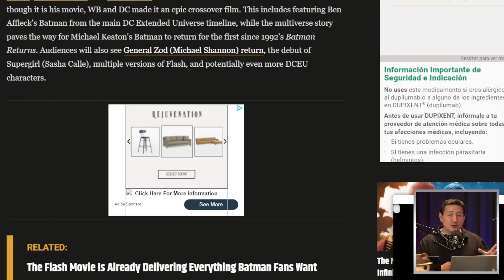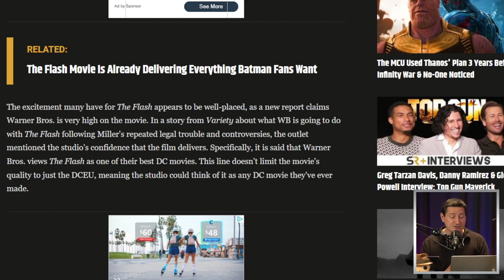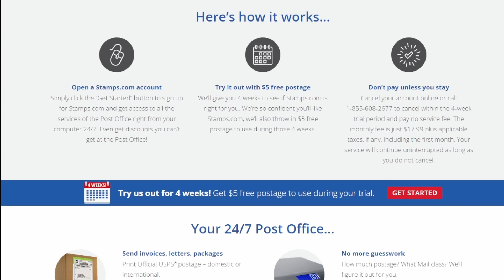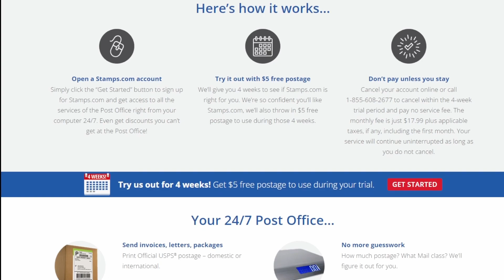WB Believes The Flash Is One Of The Best DC Movies Ever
The Flash (2023) - The plot is unknown. Feature film based on the comic book superhero, The Flash.

Mic pre-amps

Streaming Software
Wirecast Pro